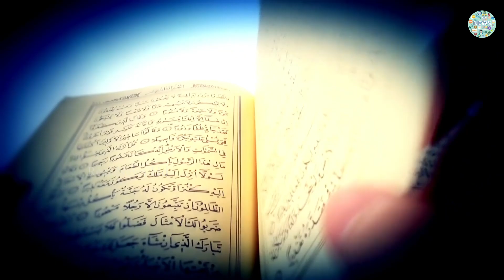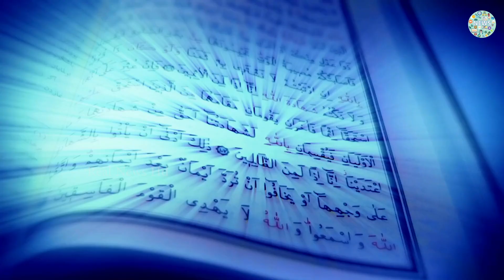আল আকসা মসজিদ ফেরেশতারা রাতে কেন পাহারা দেয় ?? Al Aqsa Mosque Night Video Footage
Aajker ei Video te Amra Aapnake Bolbo Masjid Al Aqsa Muslim der Jonno keno eto Guruttopurno ? Masjid Al Aqsa sathe Suleiman Alaihissalam er ki Somporko Ar Yahudi ar Isai Mazhab er Lok Ekhane Ki Pete chai Masjid Aqsa Raat er Somoy Khali Khale Keno Kora Hoi ? Ar Bhai Onek Important Kotha Masjid Aqsa er Besoye Bola Hobe To Apneder dekhata Onek Important Ar  Share Obossoi Korben .